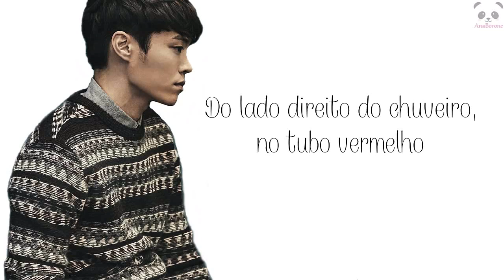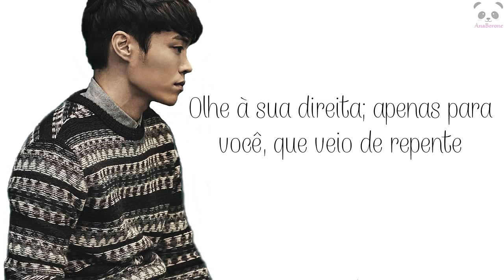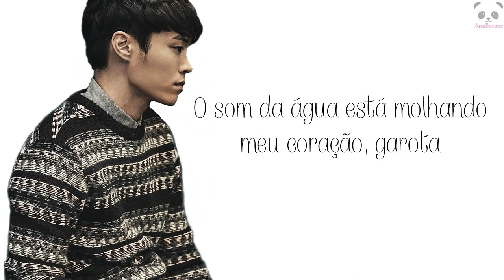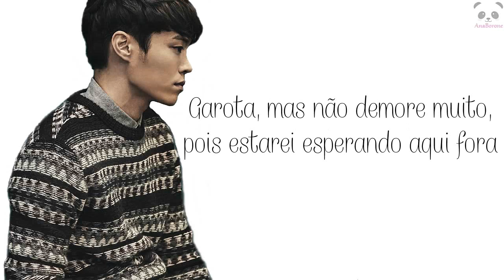04. Eddy Kim – Shower Girl Legendado PT | BR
Álbum: Sing Sing Sing (21/01/2015)

01. Sing Sing Sing
02. My Love
03. Apologize
04. Shower Girl
05. Lovin’ You
06. Artificial Flower (조화)